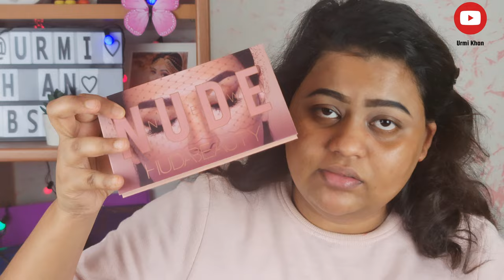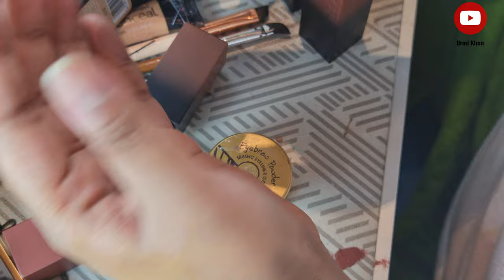Eid makeup || Huda beauty One Brand Makeup